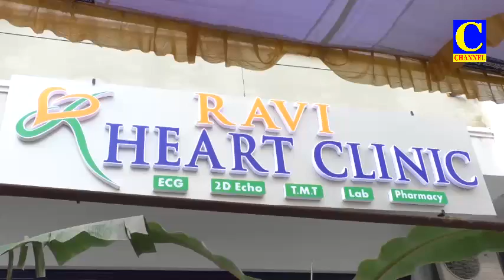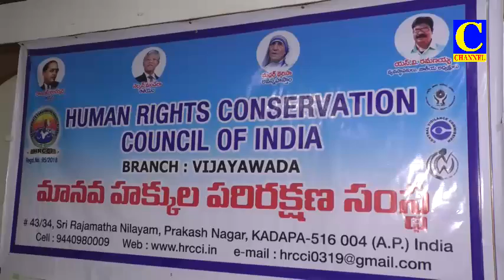Evening final 24 01 2021 002